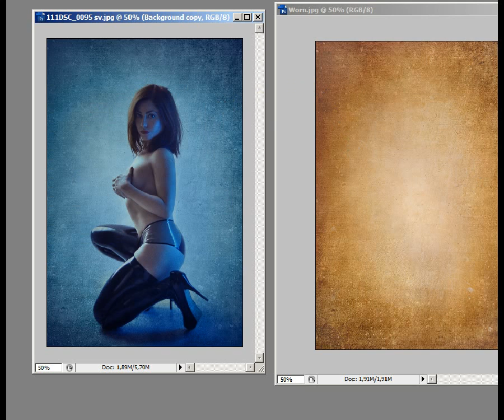Наложение текстуры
Наложение текстуры на фотографии